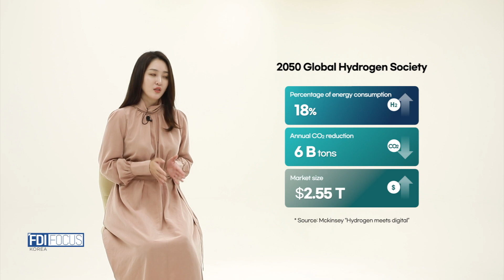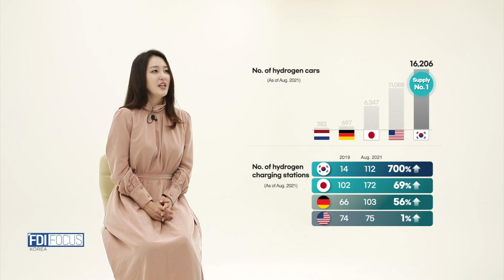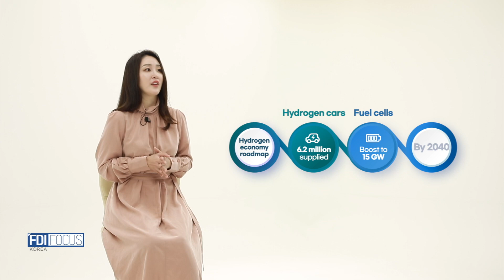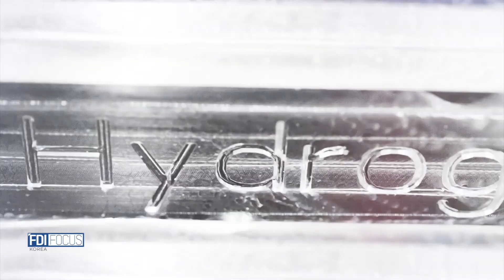Hydrogen | AVL Korea and AVL Fuel Cell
The Korean government enforced the world’s first hydrogen law in 2020 and has been actively supporting research projects and the development of an infrastructure for hydrogen economy. What are the challenges and opportunities that will impact the mobility business? Listen to Gerald Hochmann, Vice President of AVL in Korea, as he shares his insights on Arirang TV's FDI Focus.

한국 정부는 2020년 2월 세계 최초로 수소법을 제정하여 수소경제 육성을 위한 기술개발 및 인프라 구축을 본격화하고 있습니다. 이러한 정부의 적극적인 수소산업 관련 활성화 정책이 모빌리티 사업에 어떠한 영향을 미쳤으며, 이로 인한 기회는 무엇일까요?
한국AVL의 Gerald Hochmann 부사장은 아리랑TV의 FDI Focus를 통해, 정부 정책에 대응하는 AVL의 모빌리티 사업 계획과 인사이트를 소개했습니다.

Copyright: ArirangTV and KOTRA